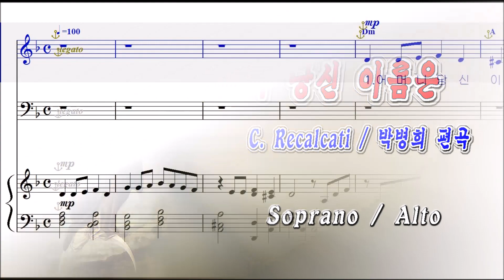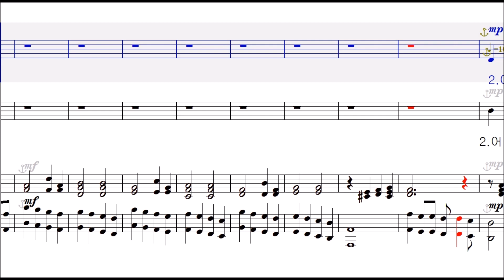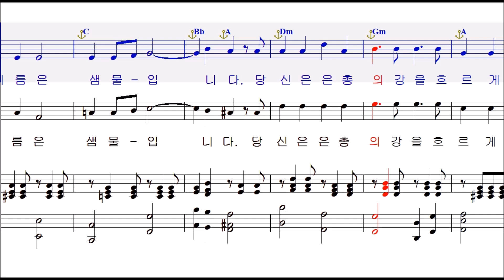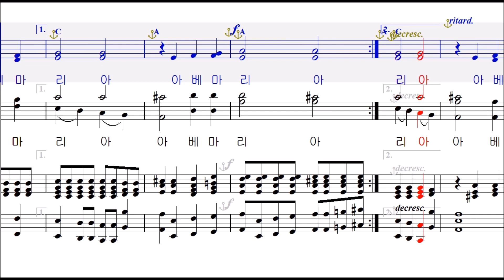어머니 당신 이름은 (C Recalcati ) - Sop,Alto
박병희 편곡